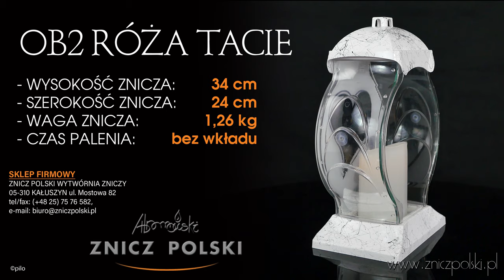Elegancka KAPLICZKA OB2 RÓŻA TACIE producent zniczy, sklep internetowy hurtownia zniczy tanie znicze